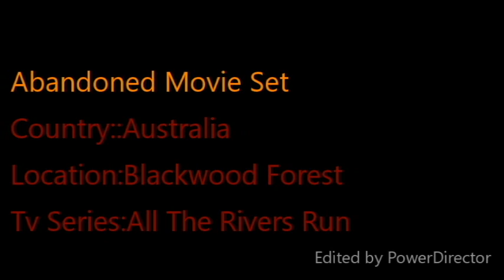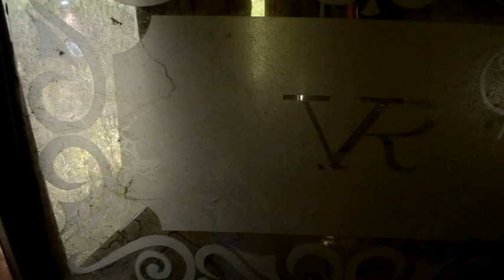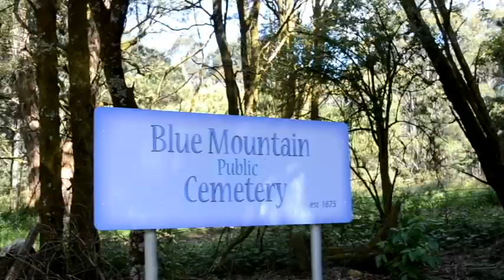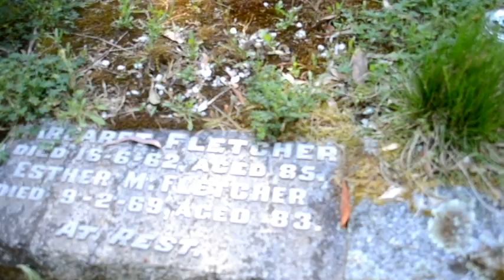Abandoned Movie Set- Australia